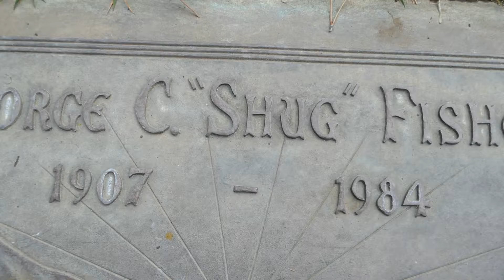Actor George 'Shug' Fisher Grave Forest Lawn Cemetery Los Angeles California USA January 19, 2022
Actor. He had a career acting in motion picture and television from the 1940s to the 1970s. He appeared in several classic television series such as "Gunsmoke" and "The Beverly Hillbillies," and was a member of the "Sons of the Pioneers," a popular singing group comprised of Silver Screen Cowboy actors/performers. Direct descendant of Choctaw Chief George W. Harkin